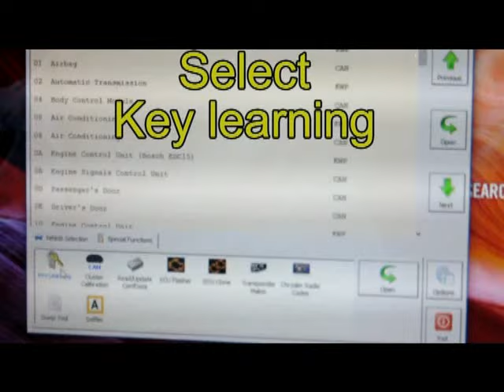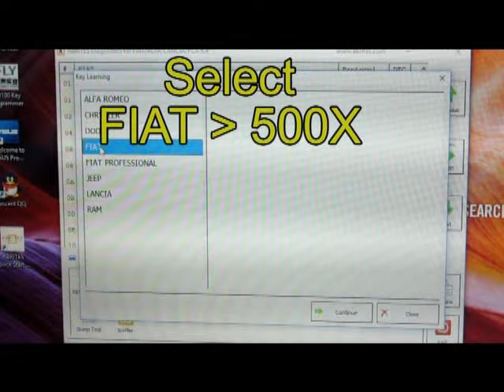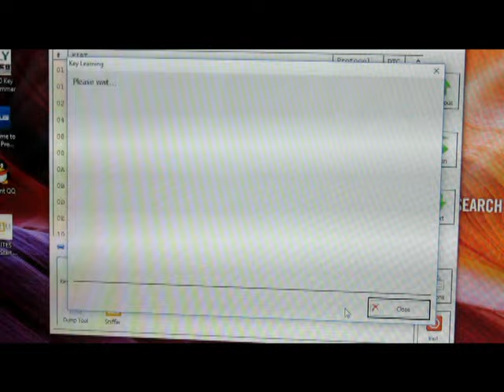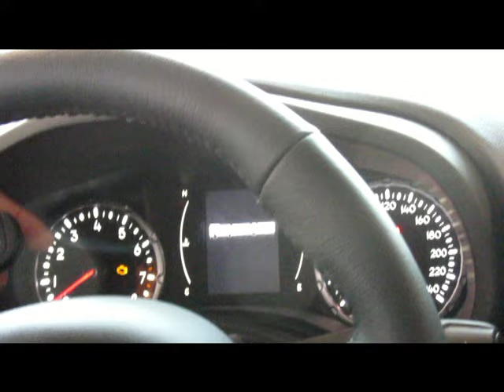Proximity programming for Jeep Renegade 2016 with AVDI Commander שכפול מפתח ג'יפ רנגייד2016 עם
שכפול מפתח ג'יפ רק בפאר המנעולים - המומחים למנעולנות רכב